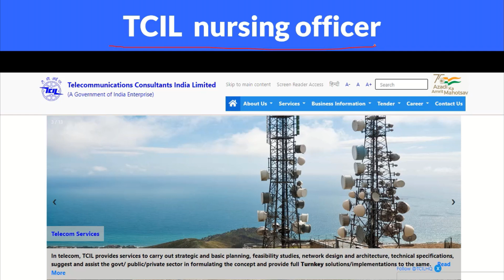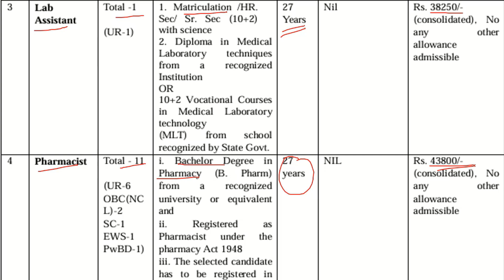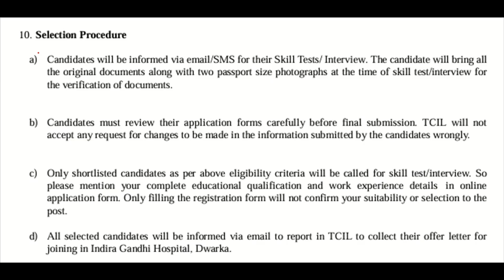TCIL nursing officer | Get Ready to Pass Your TCIL Nursing Officer Exam in 2024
Get Ready to Pass Your TCIL Nursing Officer Exam in 2024
The Shocking Truth About TCIL Nursing Officer Exams
You Won't Believe What It Takes to Become a TCIL Nursing Officer
The Secret to Scoring High in TCIL Nursing Officer Recruitment